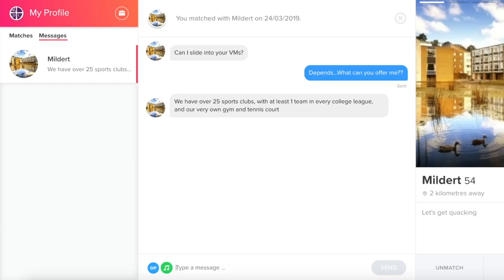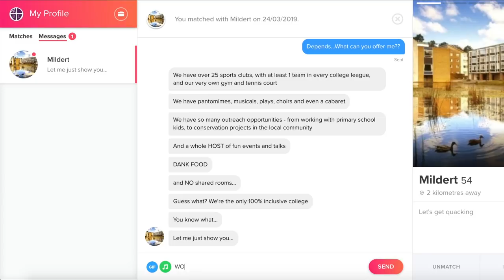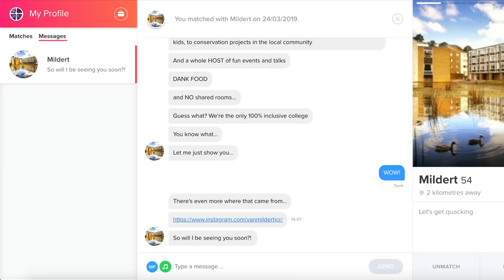Van Mildert College Open Days 2019